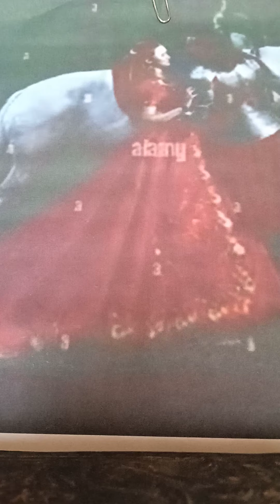El noble plebeyo capitulo cuarto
Novela histórica Edad Media